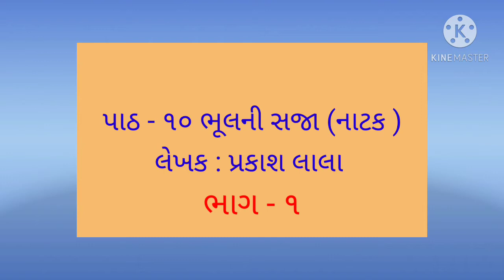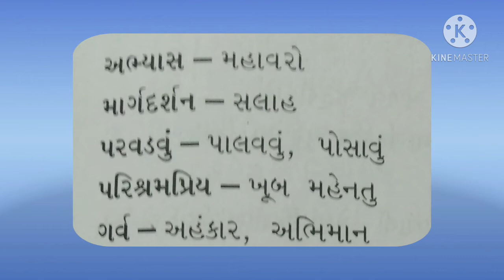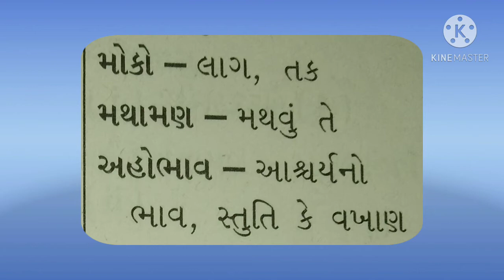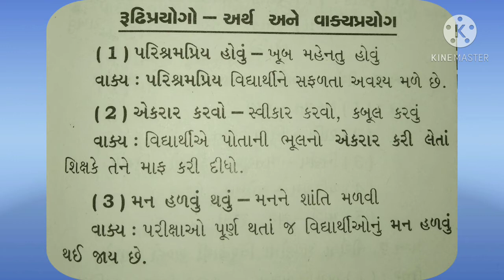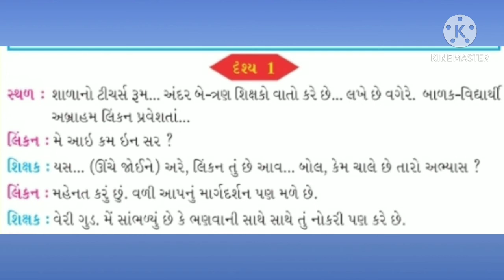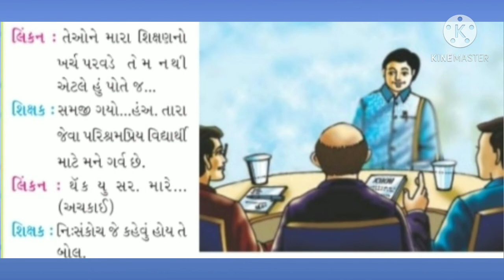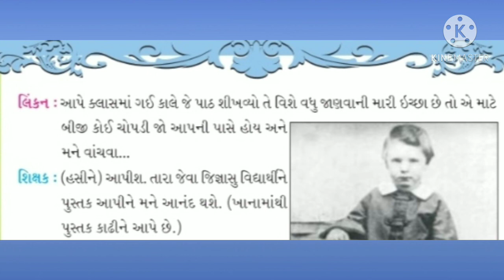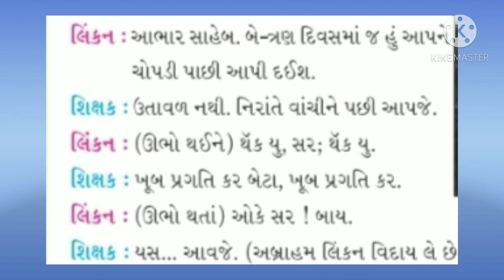Std - 5 ગુજરાતી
Gharashala buniyadi shikshan vibhag || Std- 5 || વિષય : ગુજરાતી || પાઠ - ૧0 ભૂલની સજા ||